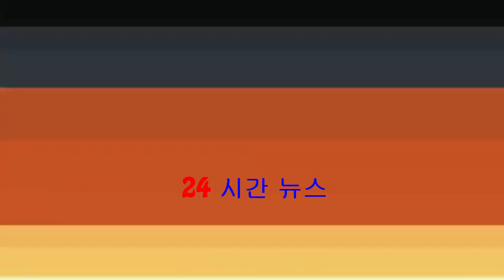被爆暗撻張振朗！胡定欣：佢係好男仔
藝人胡定欣於2016年與音樂人陳明道分手後，感情一直未有着落，直至最近佢自爆有追求者出現，仲話完成手上工作後同對方深入了解。東網收到讀者爆料，指胡定欣與啱啱甩拖嘅張振朗疑暗撻，發展差唔多相差6年嘅姊弟...